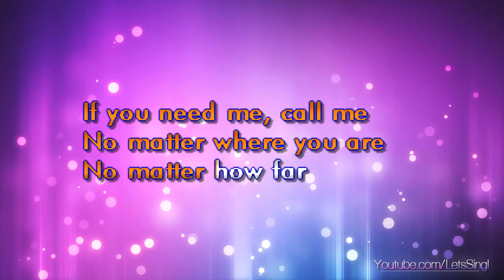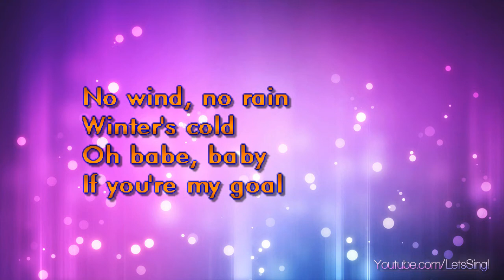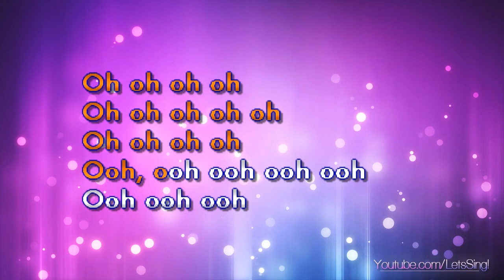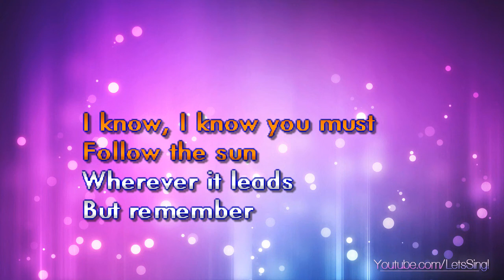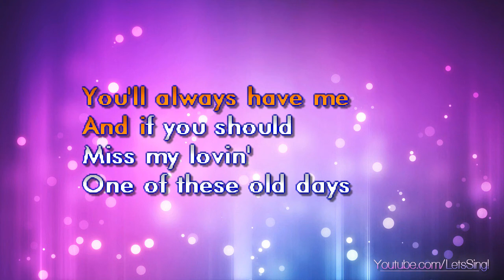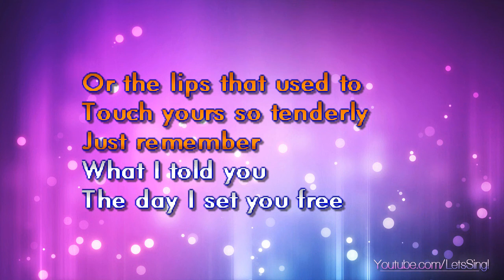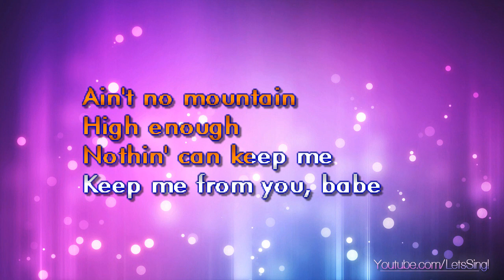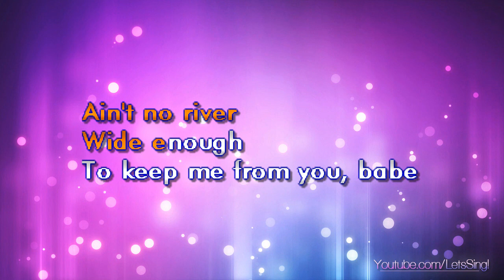Ross, Diana - Ain't No Mountain High Enough (Karaoke & Lyrics)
Ross, Diana - Ain't No Mountain High Enough (Karaoke, Lyrics, Instrumental)